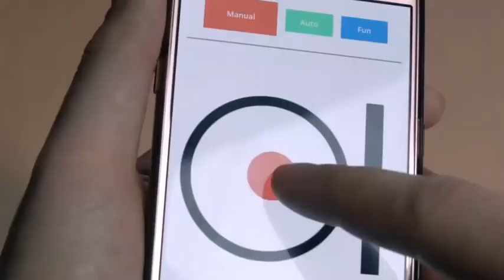Os mais incríveis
The most incredible drones ever created 👀🧠💥. Os drones mais incríveis já criados 👀🧠💥. Siga Innovationes e fique por dentro das últimas novidades e tendências.